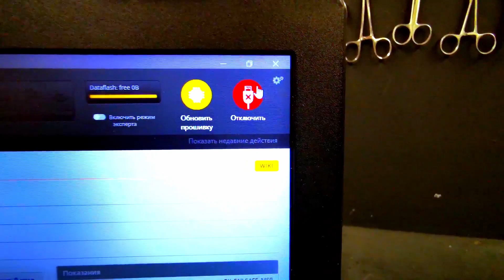Подкаст Цифровые ЛА. №8 FlightRadar24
Тема подкаста - работа сервиса FlightRadar. Здесь о том как он работает, его уязвимостях и недостатках. Поему не всегда можно верить данным этого сервиса. И о том как можно подменять данные или вообще вводить фейковые.

Помимо FR есть еще несколько агрегаторов, но принципы те же. Здесь мы рассказали лишь о самом главном чтобы передать суть проекта и подобных ему.